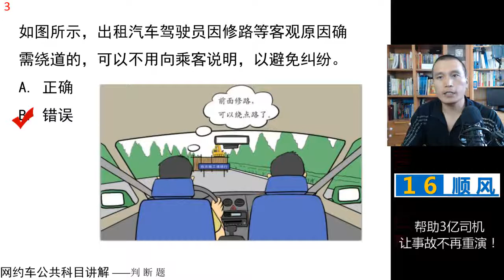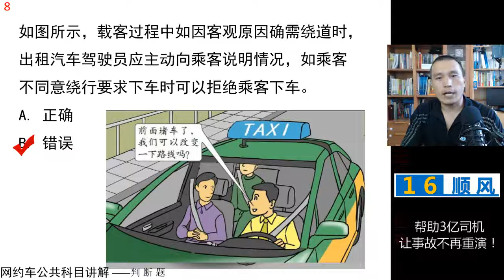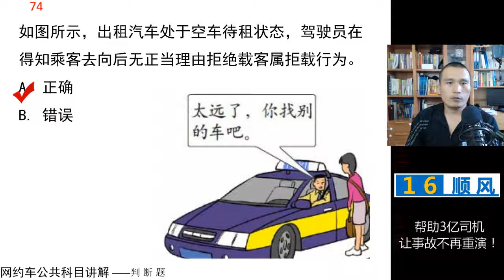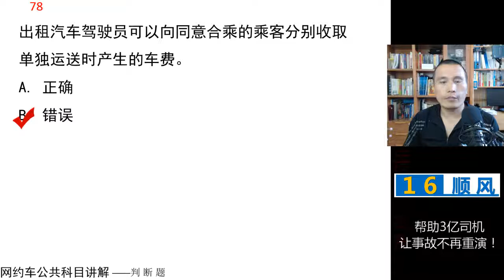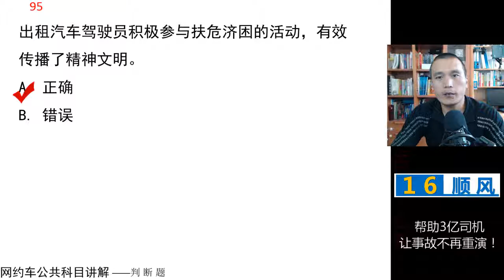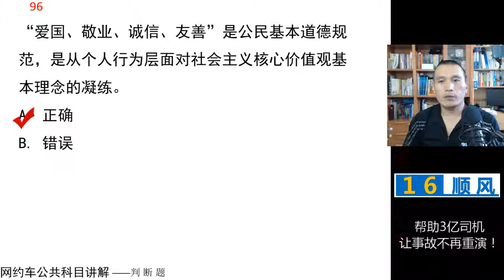田勇说网约车 第20课 网约车公共科目 判断题 1 100